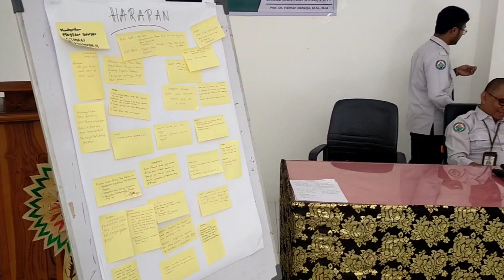Pemanasan sebelum pelatihan BUMDes,di balai pelatihan dan pemerdayaan masyarakat Denpasar.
Semangat BUMDes Badung mengikuti pelatihan.